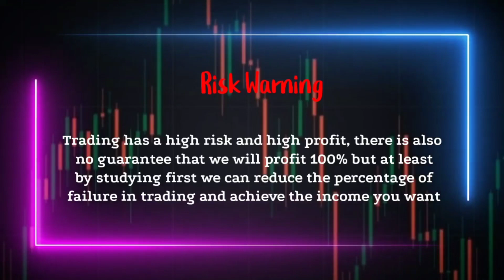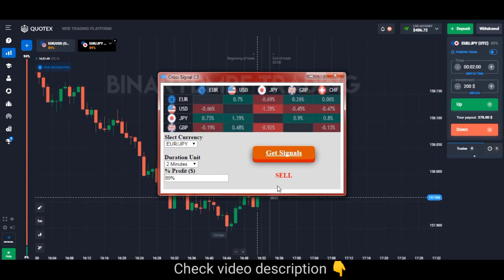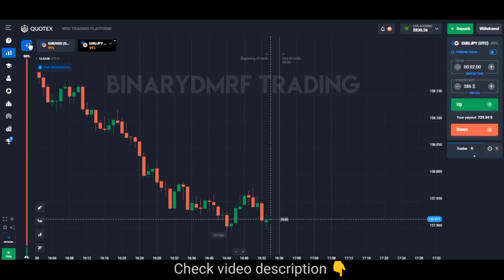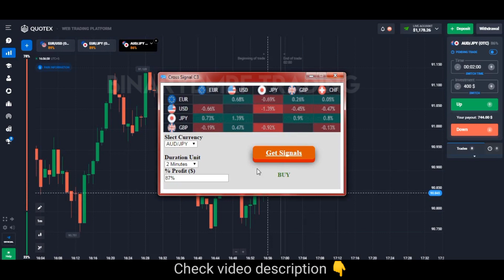Binary Option Robot Cross C3 Pro - No Loss Profit $800 in Quotex - Best binary option bot